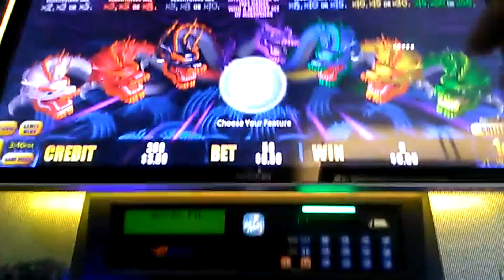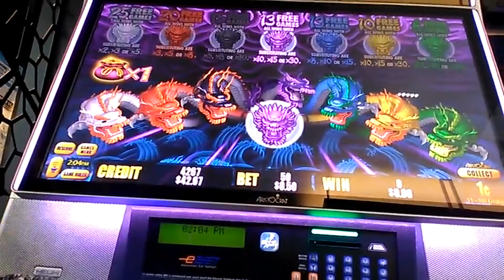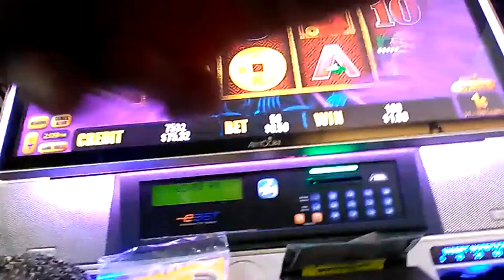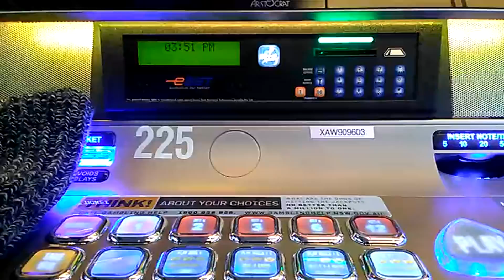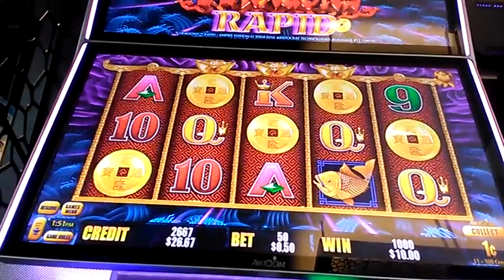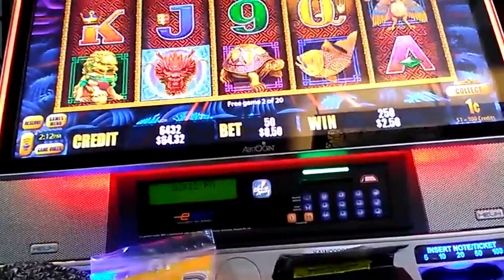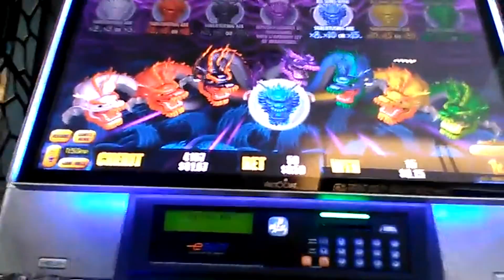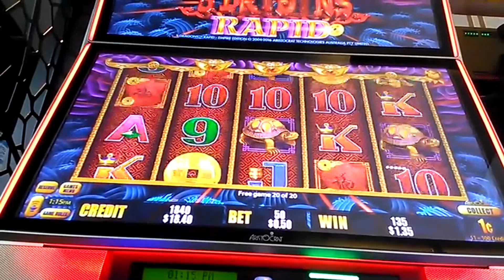5 DRAGONS RAPID Empire Edition Bonuses Episode 141 $$ Casino Adventures $$